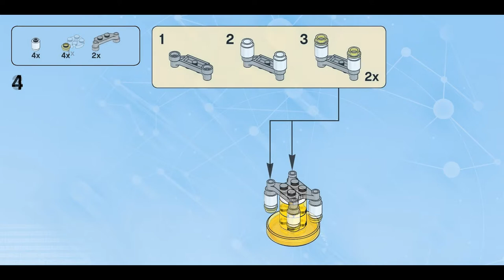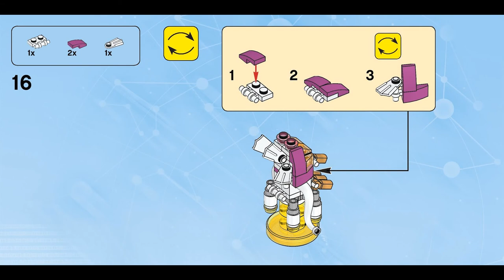Cosmic Squad (how to build) | LEGO Dimensions 71245